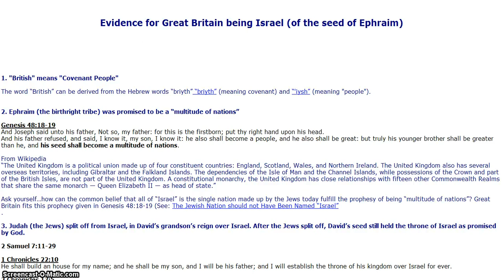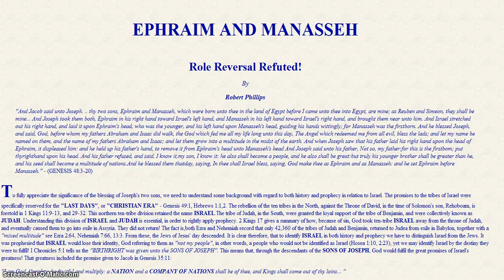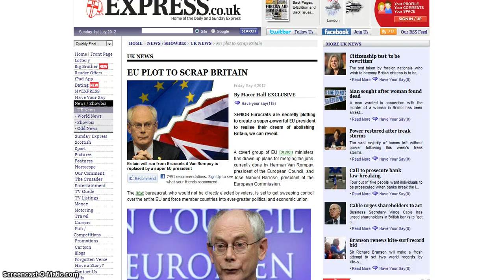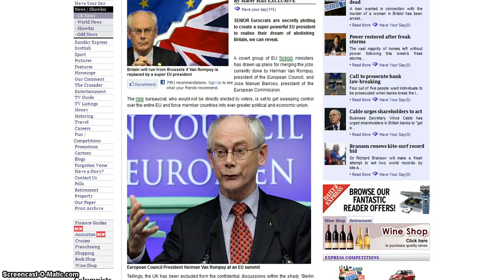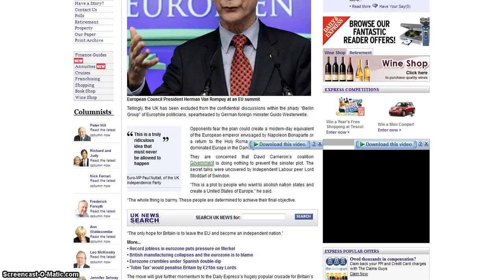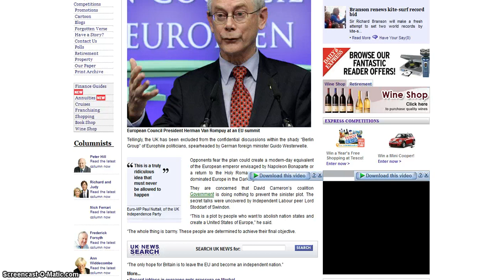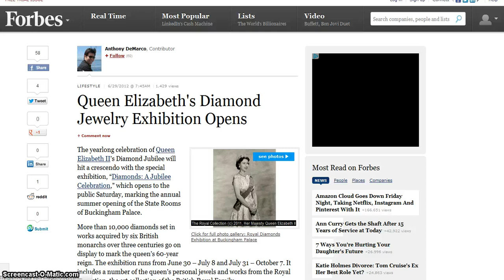Reconstructing of European Union Taking Place 2012 Plot to Rid Britain (Ephraim) PT.1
Evidence for Great Britain being Israel (of the seed of Ephraim)

A Prophetic Count Of Jubilees till 2017 from Creation

From Exodus (1483 B.C.) to 2017 : 70 Jubilees (3500 years)

So, 50 Jubilees (Creation to Exodus) + 70 Jubilees (Exodus to 2017) = 120 JUBILEES.

120 Jubilee's x 50 years = 6000 years

JEWISH JUBILEE DATES in Rabbi Judah Ben Samuel's prophecy:

1517- Ottoman Turks take Jerusalem

1917 -- Balfour Declaration and Israel is declared a Jewish Homeland

1967 -- Jerusalem recaptured by Israel

2017- Start of the Messianic Kingdom

If the Rabbi's prophecy comes to pass, during Sukkot 2017 Jesus Christ Will Proclaim A "Jubilee" in accordance with the Levitical Law given to Moses.

Jesus Christ Will Return On "the Day of Atonement", For "the Feast of Tabernacles", And Will Proclaim A "Jubilee"